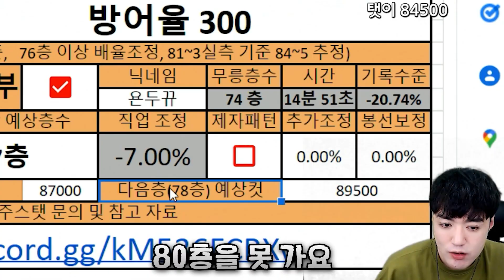1년만에 카인 무릉 빌드없이 쳐봤는데 최종 층수가 ㄷㄷ; +환산스탯까지 첫 공개!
1. 분쟁유발, 비교, 특정인 비하 등등.. 댓글 차단합니다.
2. 욕설이나 싸움글 댓글 삭제합니다. 싸우지마세요.